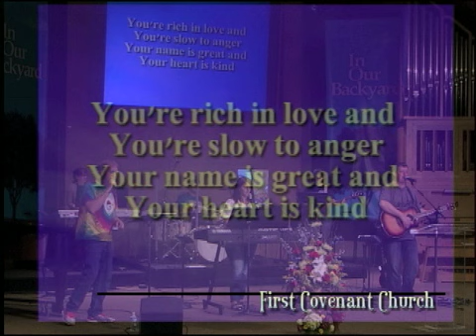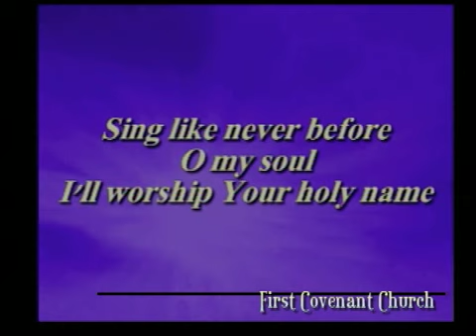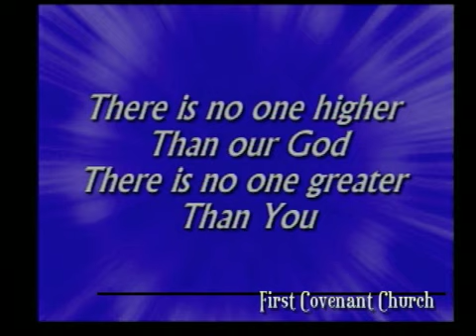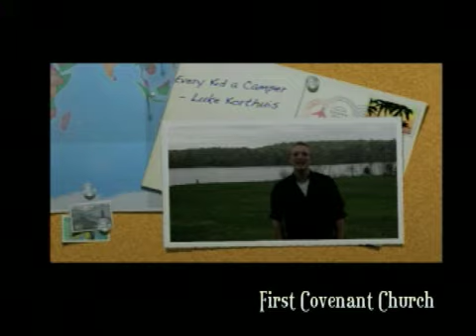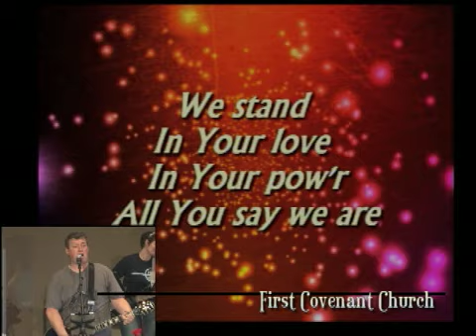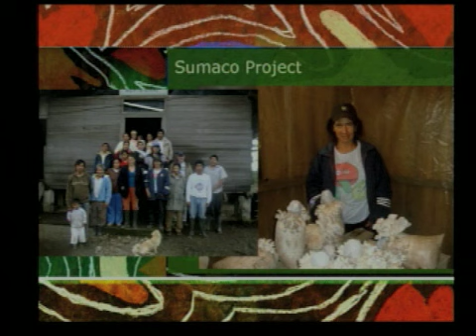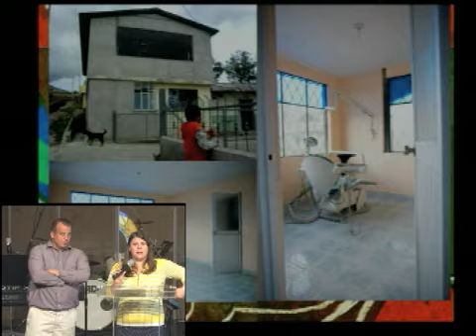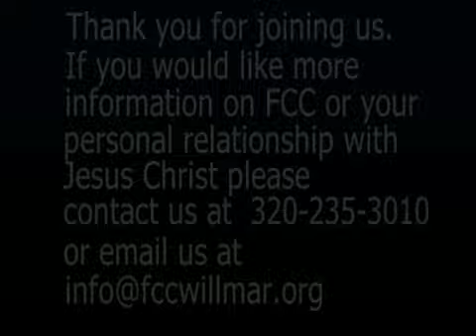"Mission Sunday" - Sunday Morning Worship @ 801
Guest Speakers Joel & Kim Delp share with us about their mission work